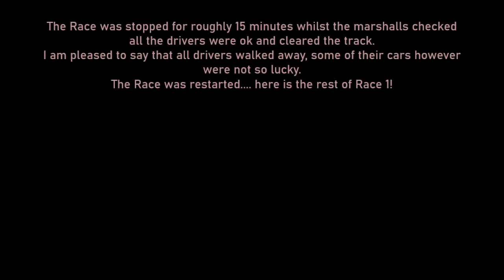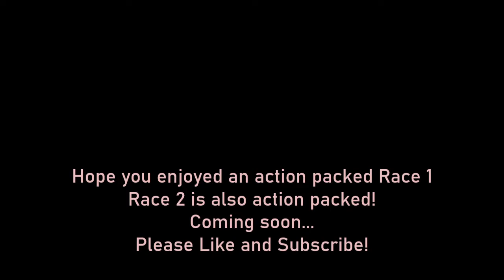Track Attack Race 1 - 206 GTI Production Cup - Brands Hatch - August 2021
Hey Viewers!
Here I have an action packed Race 1 of the Track Attack series from Brands Hatch! A big incident on lap 2 brought out the satefy car and then a red flag. All drivers walked away.
The race was restarted and battles continued until literally when the chequered flag dropped!